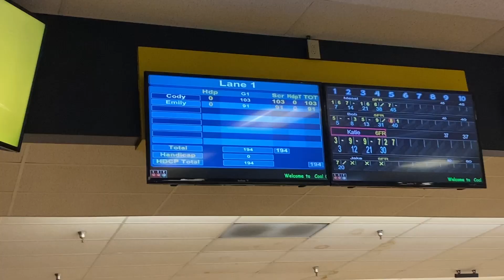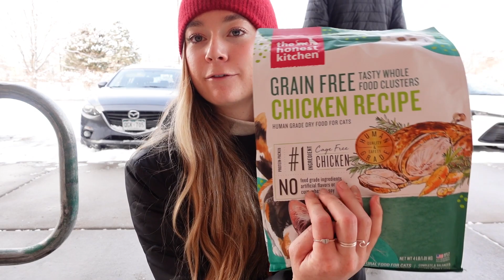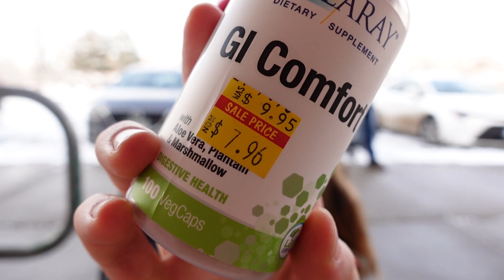snow day in colorado! ☃️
took advantage of the snow day in Colorado by sledding, walking to coffee, and bowling :)